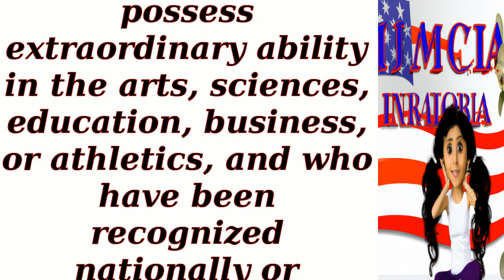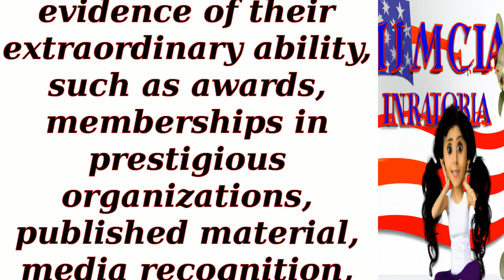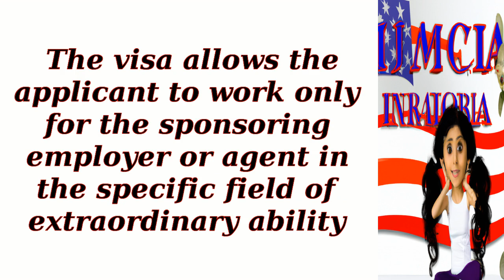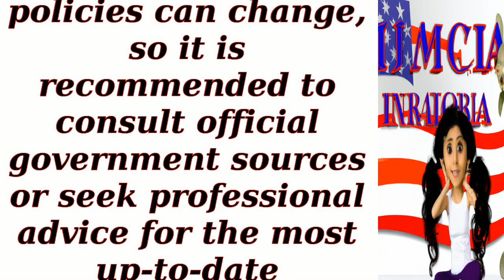How does the USA handle immigration for individuals with outstanding achievements in the arts or sci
How does the USA handle immigration for individuals with outstanding achievements in the arts or sciences?

 Prospective Immigrants
 Students and Scholars
 Skilled Professionals
 Families Reuniting
 Aspiring Entrepreneurs